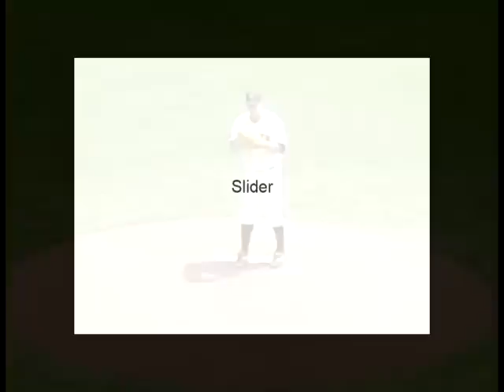RHP Matt Cain: Fastball/Change-up/Slider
vs Pittsburgh Pirates @ AT&T Park July 29, 2009